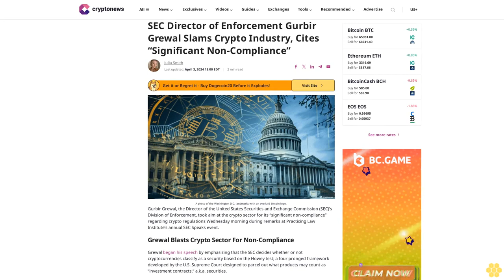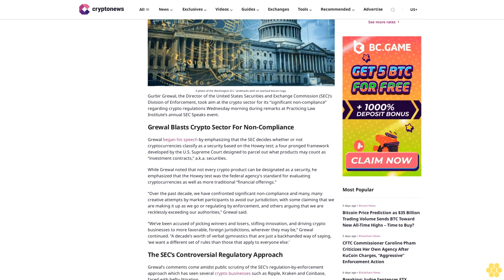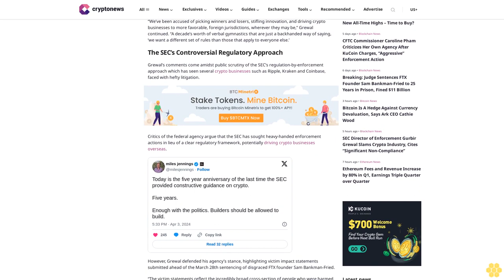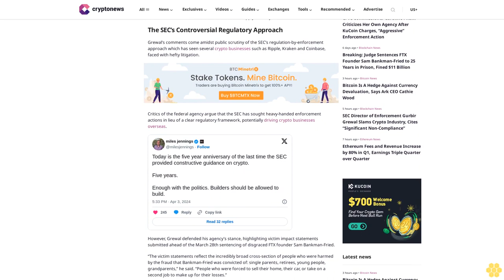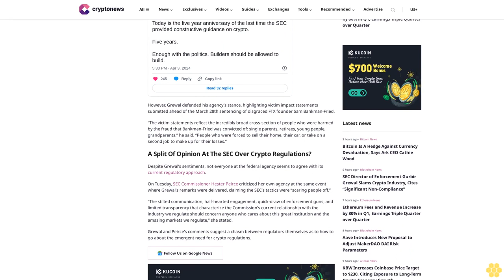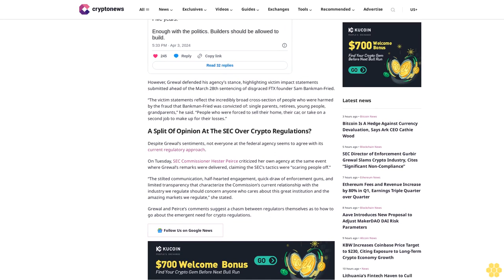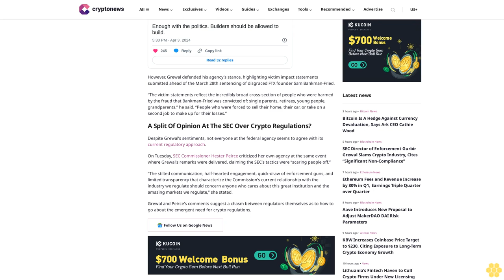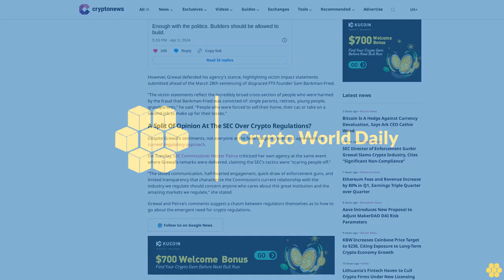SEC Director of Enforcement Gurbir Grewal Slams Crypto Industry, Cites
Julia Smith

A photo of the Washington D.C. landmarks with an overlaid bitcoin logo.

Gurbir Grewal, the Director of the United States Securities and Exchange Commission (SEC)’s Division of Enforcement, took aim at the crypto sector for its “significant non-compliance” regarding crypto regulations Wednesday morning during remarks at Practicing Law Institute’s annual SEC Speaks event.

Grewal Blasts Crypto Sector For Non-Compliance.

Grewal began his speech by emphasizing that the SEC decides whether or not cryptocurrencies classify as a security based on the Howey test; a four pronged framework developed by the U.S. Supreme Court designed to parcel out what products may count as “investment contracts,” a.k.a. securities.

While Grewal noted that not every crypto product can be designated as a security, he emphasized that the Howey test was the federal agency’s standard for evaluating cryptocurrencies as well as more traditional “financial offerings.”

“Over the past decade, we have confronted significant non-compliance and many, many creative attempts by market participants to avoid our jurisdiction, with some claiming that we are making it up as we go or regulating by enforcement, and others arguing that we are recklessly exceeding our authorities,” Grewal said.

“We’ve been accused of picking winners and losers, stifling innovation, and driving crypto businesses to more favorable, foreign jurisdictions, wherever they may be,” Grewal continued. “A decade’s worth of verbal gymnastics that are just a backhanded way of saying, ‘we want a different set of rules than those that apply to everyone else.’

The SEC’s Controversial Regulatory Approach.

Grewal’s comments come amidst public scrutiny of the SEC’s regulation-by-enforcement approach which has seen several crypto businesses such as Ripple, Kraken and Coinbase, faced with hefty litigation.

Critics of the federal agency argue that the SEC has sought heavy-handed enforcement actions in lieu of a clear regulatory framework, potentially driving crypto businesses overseas.

However, Grewal defended his agency’s stance, highlighting victim impact statements submitted ahead of the March 28th sentencing of disgraced FTX founder Sam Bankman-Fried.

“The victim...